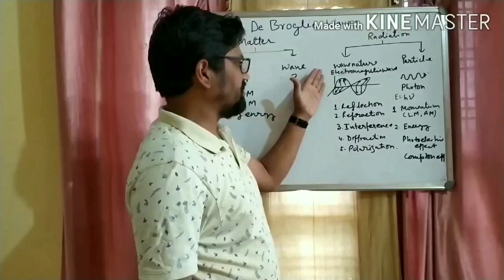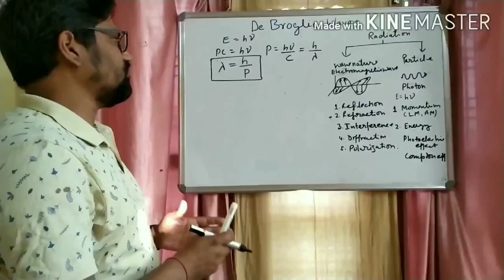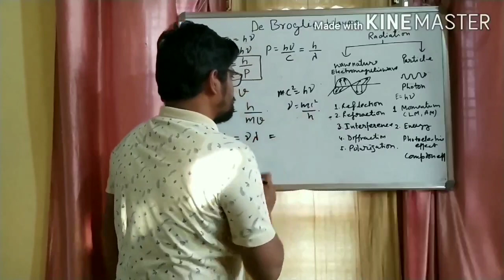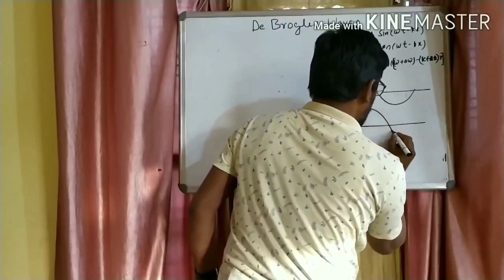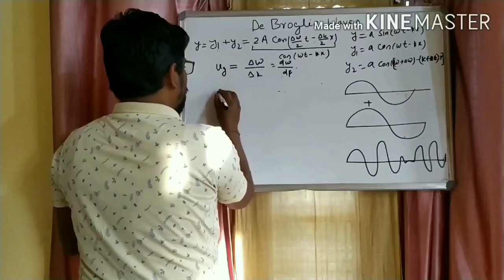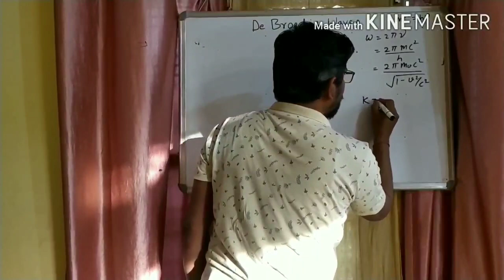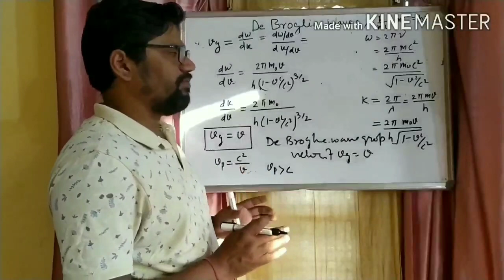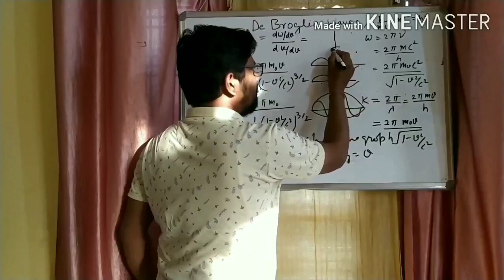Lecture: De Broglie Waves (Matter Waves)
COVID- 19 Duration
BSc IVSemester-SSDU Unit-1
BSc VI Semester-HNBGU